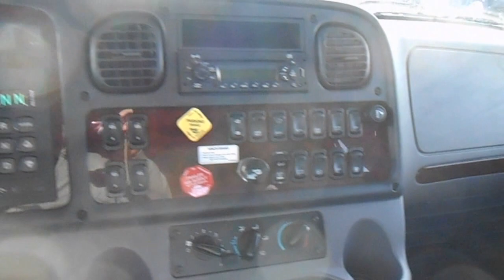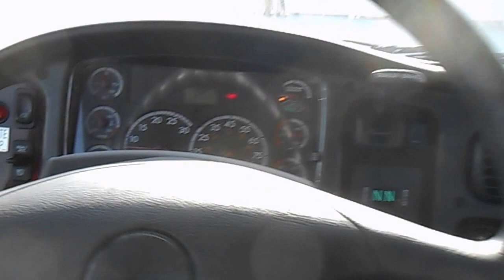2014 Freightliner Crew Cab with Century 5130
Wrecker

- Century 5130
- Aluminum Body
- 25 Ton Boom
- 2-25,000lb Planetary Winches
- Hydraulic Spades
- Flipper Feet
- Chain End Caps
- Axle Forks & Receivers
- Diagonal Rear Hydraulic Spades
- LED Light Bar
- Aluminum Tube Type Pylon
- Switch Panel
- Wireless Remote
- Air Tensioners
- Air Free Spools
Chassis

- 2014 Freightliner M2
- Crew Cab
- Cummins ISL
- 350 HP/1,000 LBFT
- Allison Auto
- 12K Front
- 21K Rear
- 33K GVWR
- 23K Rear Suspension
- 22.5 Tires
- Aluminum Wheels
- Dual 50 Gallon Tanks
- Air Ride
- Air Brake
- Chrome Bumper